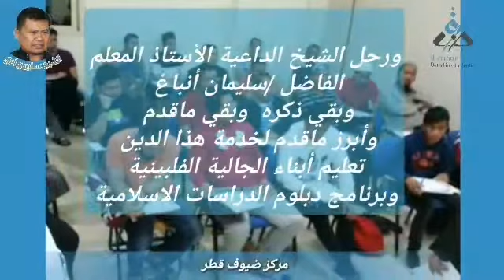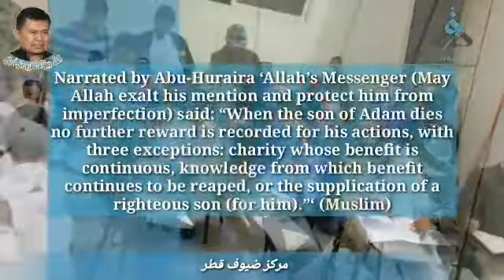Sheikh Sulayman Ambag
Our brother, friend, teacher and preacher, the lovely Sheikh Sulayman Ambag who passed away on 11th May 2018 has been teaching the Filipino community from level 1 until their graduation of the Islamic Studies Program. He has been active in calling to Islam and with Allah's permission many people have reverted to Islam. We ask Allah to accept his deeds and raise his ranks in His paradise.